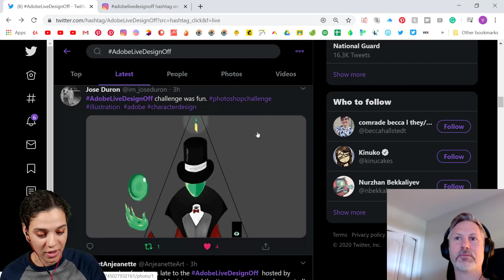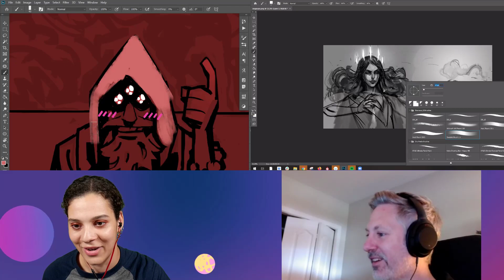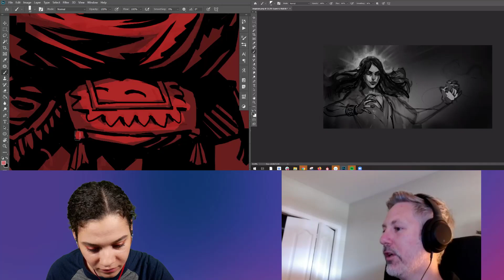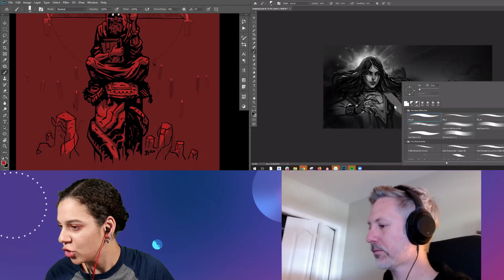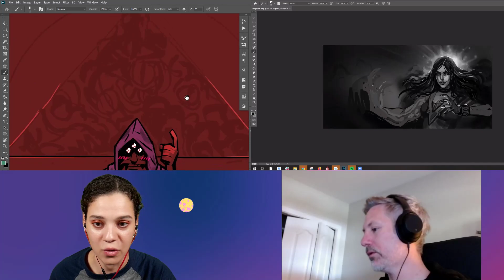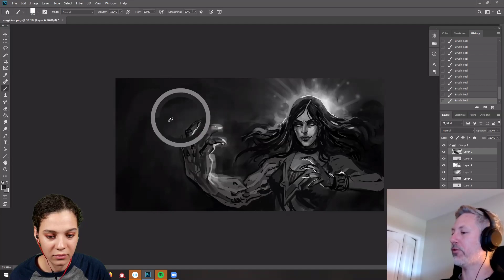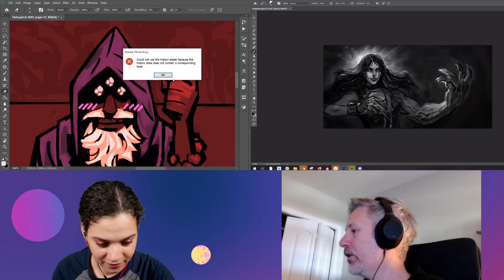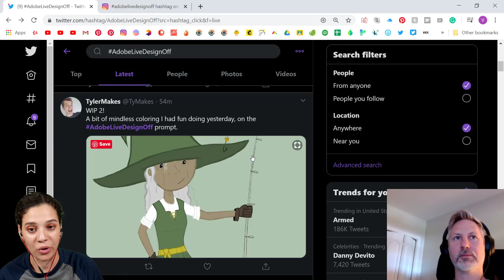Design-Off with Chris Bourassa and VooDoo Val - 2 of 2 | Adobe Creative Cloud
Join digital artists Chris Bourassa and VooDoo Val on Adobe Live for a digital Design-Off! Val will use crowdsource design suggestions from chat for the ultimate -- but friendly -- battle of the design minds!

Guest Chris Bourassa is a Co-Founder, Creative Director, Art Director and Artist at Red Hook Studios based in

Chapters
04:50 Introduction
10:30 Work begins
18:12 Reaching out to other artists
35:30 What do hiring teams look for?
46:10 Working in a small team vs large team